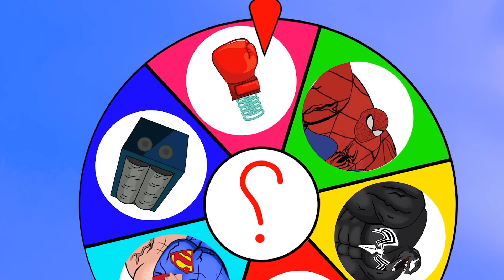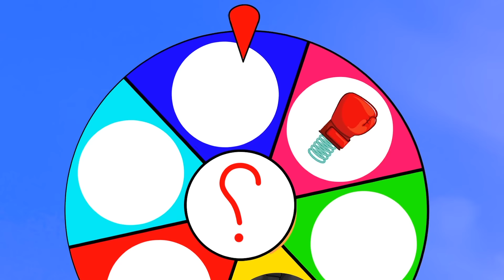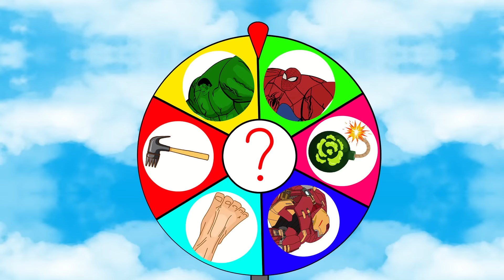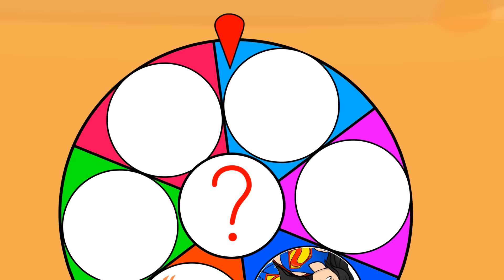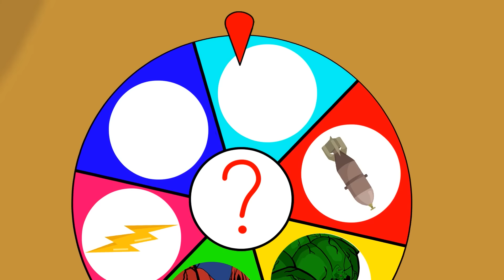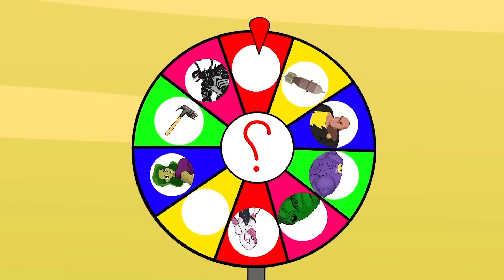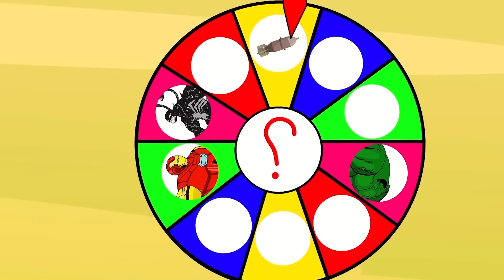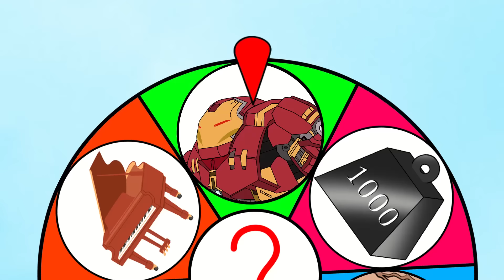Evolution of SPIDER-MAN Family vs Evolution of VENOM Family : Who Will Win | SUPER HEROES MOVIE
Witness the epic clash as the Spider-Man Family faces off against the Venom Family! Who will claim victory in this ultimate superhero battle?

Team SuperHero & HULK is channel with 2D animation to bring joy and creativity to the audiences. We make videos of HULK, SPIDERMAN, VENOM and many other Godzilla monsters...